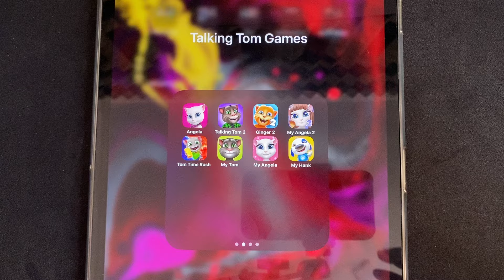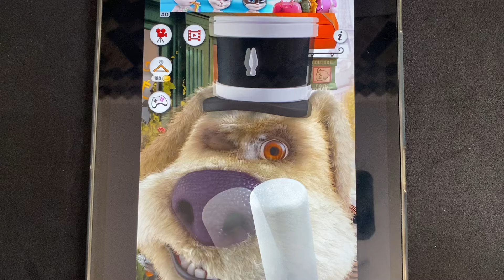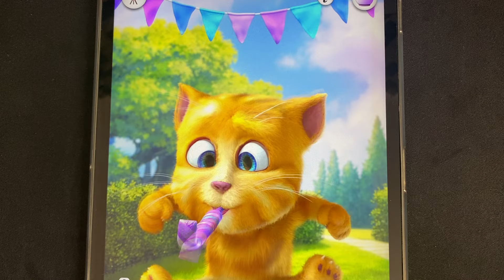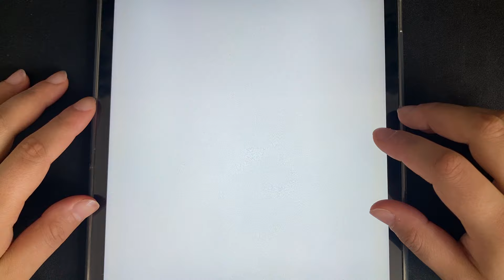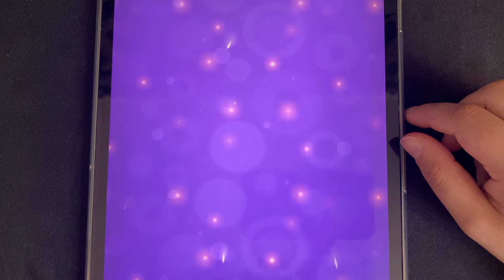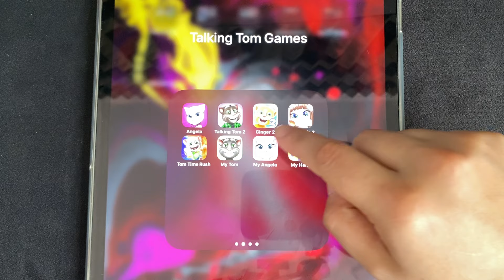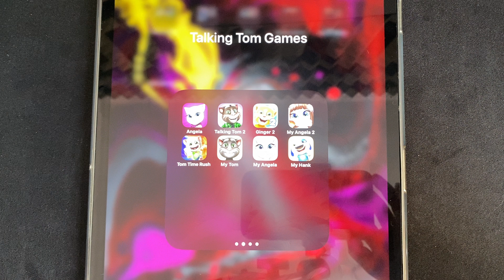Angela, Talking Tom 2, Ginger 2, My Angela 2, Tom Time Rush, My Tom, My Angela, My Hank